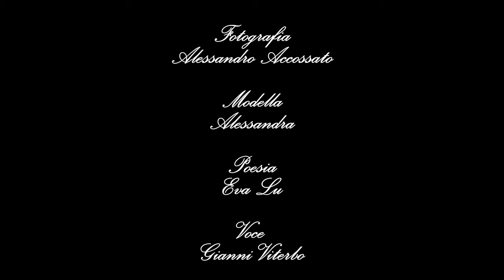" FRAGILE " di Eva Lu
testo: Eva Lu
modella: Alessandra
fotografia e video: Alessandro Accossato
voce: Gianni Viterbo

FRAGILE

Passano i giorni e con essi se ne vanno via gli anni e senza che ce ne rendiamo conto ci ritroviamo così: come il mondo ci vede, come forse vogliamo essere visti, ognuno cerca di apparire forte, immune a qualsivoglia dolore, indossando armature per paura di mostrare l'intima fragilità.
Ostentiamo corpi perfetti per mostrare ciò che vogliamo che gli altri vedano, per acquisire quella sicurezza che tristemente sappiamo di non avere, sorridiamo mentre le lacrime nate per un vuoto mai colmato inondano la nostra anima.
Succede a volte di essere persino spavaldi ed arroganti per meglio celare quella parte di noi che invece vorrebbe chiedere solo di essere tenuto stretto tra le braccia e sentirsi protetti, quelle braccia che spesse volte hanno smesso di esistere ma con malinconia ne ricordiamo ancora la forza.
Ogni giorno è una nuova scena dove noi, attori distratti  recitiamo la nostra parte nello spettacolo della vita lasciando intravedere le dimenticanze di alcune battute che svelano ciò che siamo: anime fragili che sentono addosso tutto il peso del dolore d'una vita fatta di amori perduti, di battaglie perse, di felicità negate e di tanti rimpianti per aver lasciato andare le tante occasioni per dire ciò che ora nessuno potrà mai ascoltare.
Restiamo immobili come se fossimo in' attesa di uno scatto che possa immortalare l'istante in cui spogliati d'ogni orpello, fieri ci vestiamo della nostra fragilità senza più il timore d'esser feriti.

Eva Lu